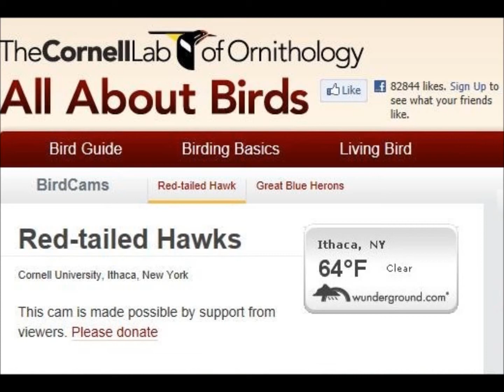Cornell Cutie Hawk sits funny and does sweet looks at sibling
these guys are wayyyy over the top cute! thank you Cornell!!